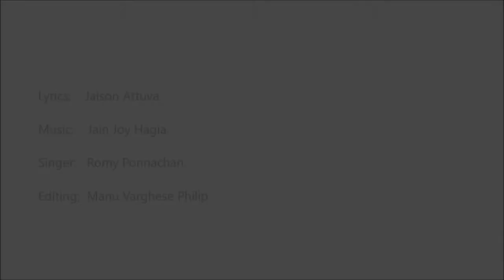A Tribute To H.G. Zachariah Mar Theophilos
H.G. Dr. Zachariah Mar Theophilos Metropolitan

His Grace, a member of St Geroge Orthodox Church, Chengaroor, was born on 16 September 1952 to Mr MP Chandapillai and Mrs Achamma Chandapillai, Manjanamkuzhiyil, Puthussery South Post, Kallupara, Thiruvalla. He had his early education in local schools at Kallupara, and college education at Marthoma College, Thiruvalla. After taking his Bachelors Degree in Science (BSc Maths) from the University of Kerala, he joined Orthodox Theological Seminary, Kottayam, for theological studies. After his Graduate Degree in Sacred Theology (GST) from Orthodox Theological Seminary, Kottayam, he joined the Bachelor of Divinity (BD) degree at the Senate of Serampore University. After taking his MTh from FFRRC, Serampore, he completed research studies in "Bible and Holy Land Past and Present" at St George College, Jerusalem. The St Vladimir’s Orthodox Theological  Seminary, New Jersey, USA, conferred on him a Degree of Doctor of Ministry in the faculty of Theology for his dissertation, “Strengthening Prayer Life in Parishes".

He has widely travelled in the Gulf and European countries. He received the order of Deacon from His Grace Yoohanon Mar Severios in 1977. On 15 May 1991, His Grace Dr Philipose Mar Theophilose Metropolitan ordained him a Priest at St George Orthodox Church, Chengannur. He served the church as fulltime General Secretary of MGOCSM from 1999 onward and held the post of Warden, Student Centre, Trivandrum and Kottayam, Visiting Faculty of St Basil Bible School, Sasthamcotta, Governing Board Member of Thadakam and Manganam Ashrams.

Besides being a scholar, His Grace is an exceptionally good organizer and a preacher. His Grace is given the charge of Malabar Diocese.